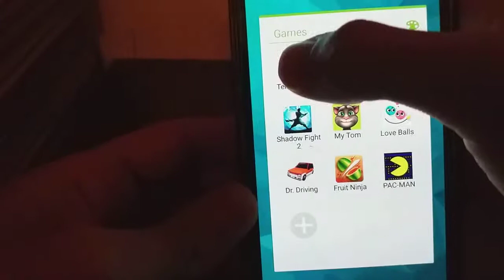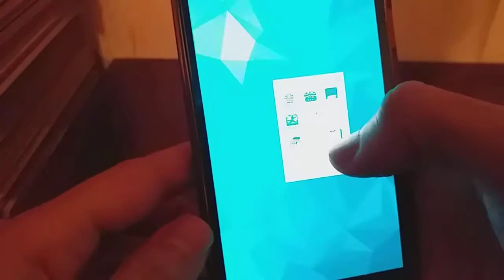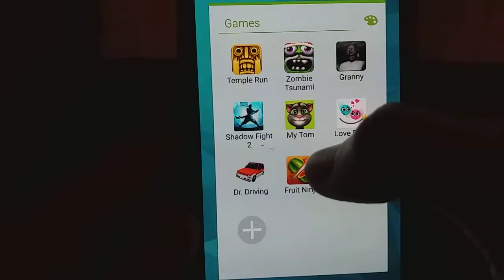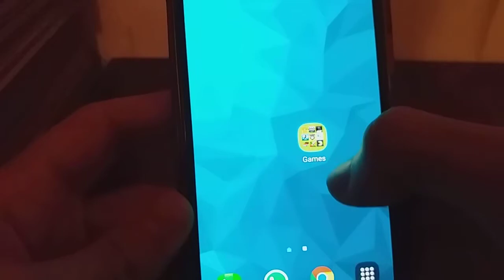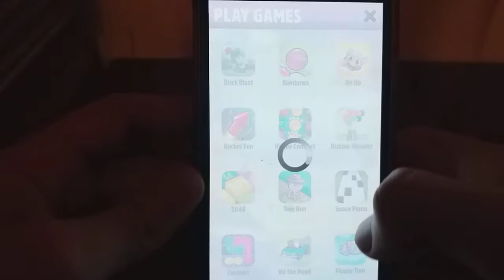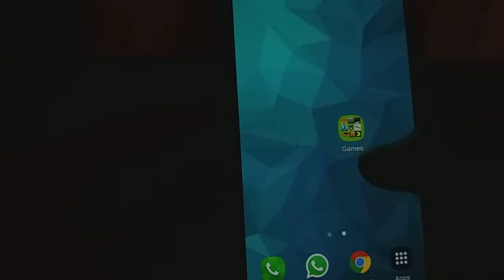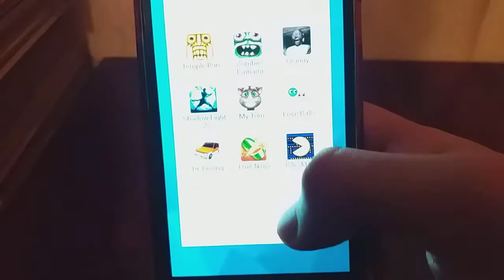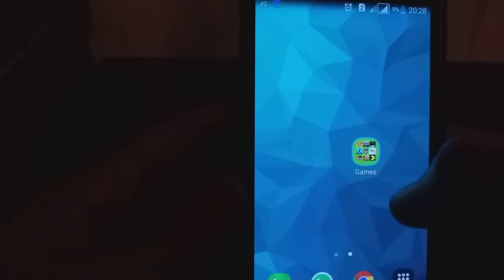Temple Run,Zombie Tsunami,Granny,Shadow Fight 2,My Talking Tom,Love Balls,Dr Driving,Pacman